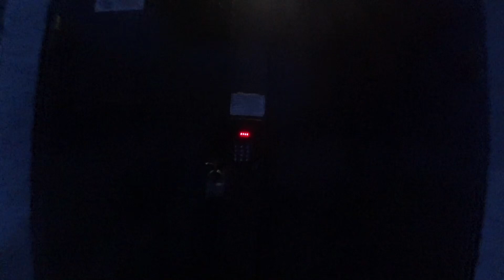ФРЕНДЗОНА - РОК Н РОЛЛА (COVER)